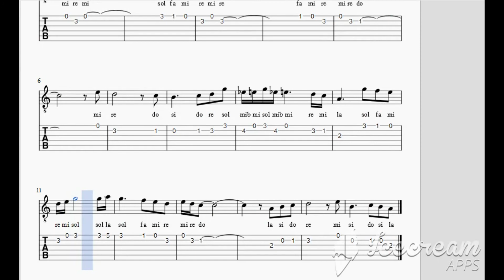Murat Kekilli - Bu Akşam Ölürüm - Gitar - Nota - Tab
Selam arkadaşlar yine istek bir şarkı olan Murat Kekilli'nin bu güzel şarkısını sizler için nota ve taba döktüm. Daha sonra nasıl çalınır videosunu da çekeceğim. İstek şarkılarınızı yorumlara yazın , değerlendireceğim.